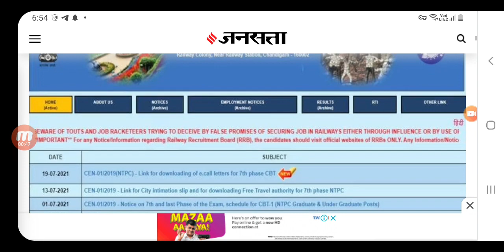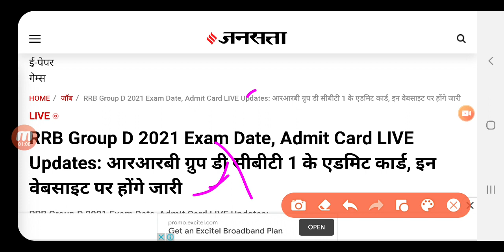RRB GROUP D new Update देखे जरुर